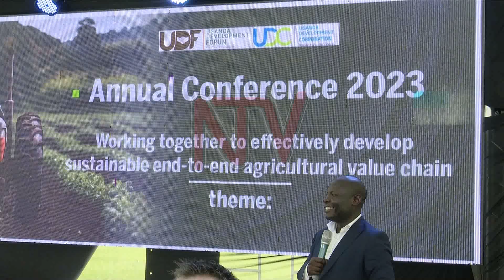Uganda intends to construct roads in S. Sudan to ease trade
The Permanent Secretary to the Ministry of Finance Ramathan Ggobi has noted that the government is considering developing roads in South Sudan to facilitate trade between Uganda and South Sudan. This follows a request by Ugandan traders in Juba asking the government to construct the Nimule-Juba road and also maintain a market that they leased from the government of South Sudan. Uganda is undertaking similar road construction projects in the Democratic Republic of Congo and Burundi.